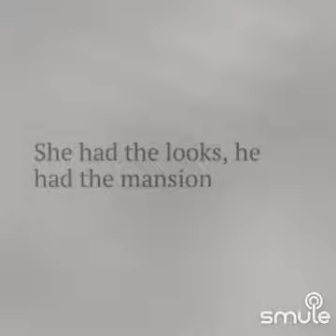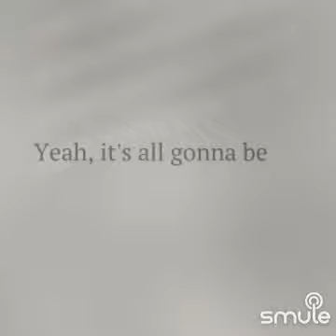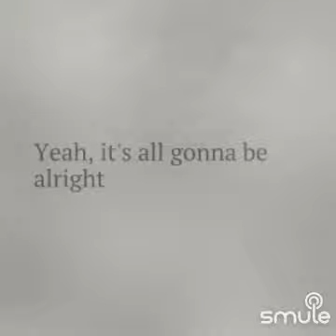church bells cover